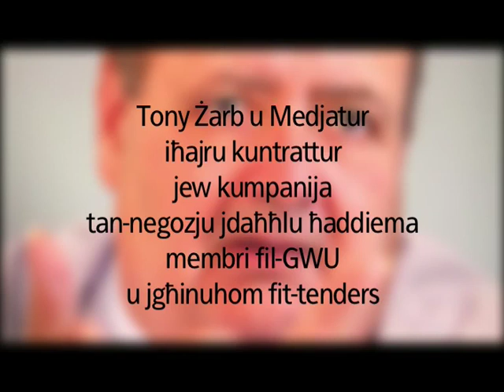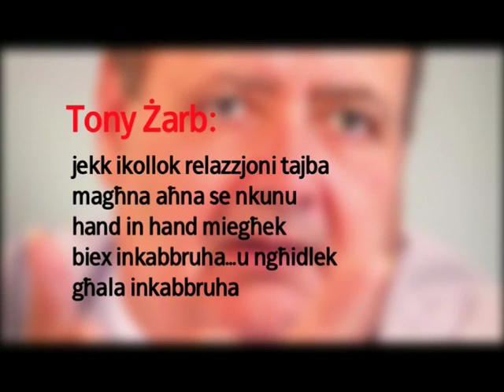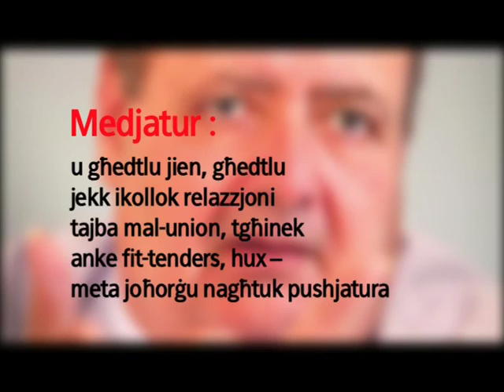Il-PN jiżvela iżjed recordings mill-konverżazzjoni ta' Toni Zarb